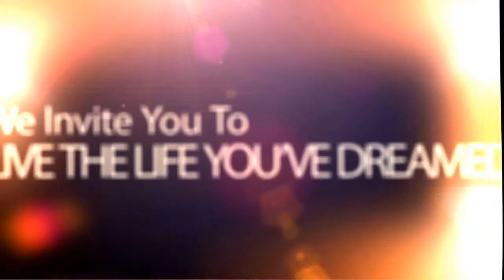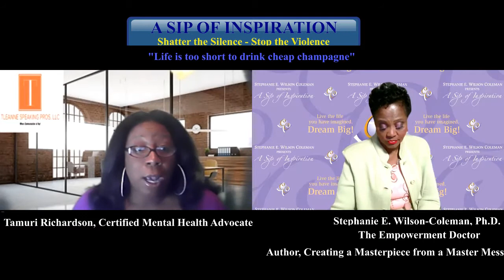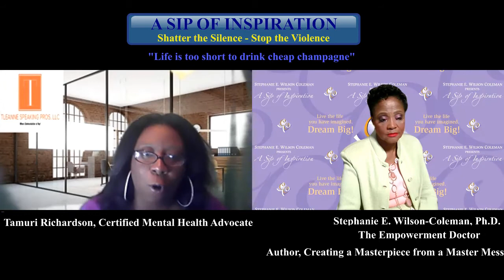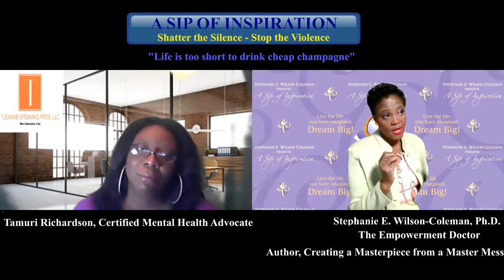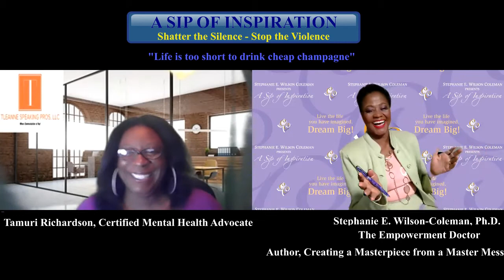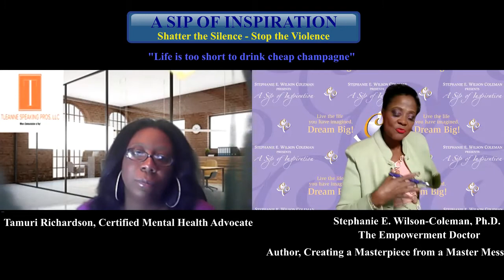Shatter the Silence Stop the Violence 10 13 2020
We have to Shatter the Silence. There is no instance with Domestic Violence where it is ever okay.  Get the resources and help you need, Love doesn't hurt.